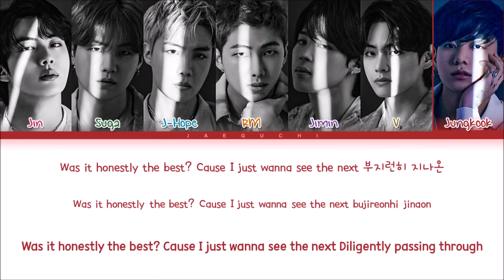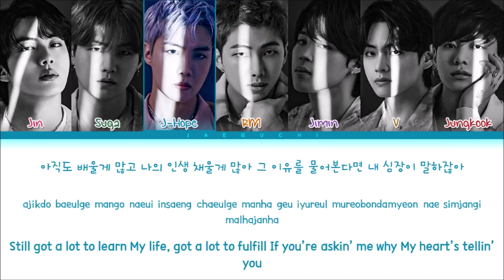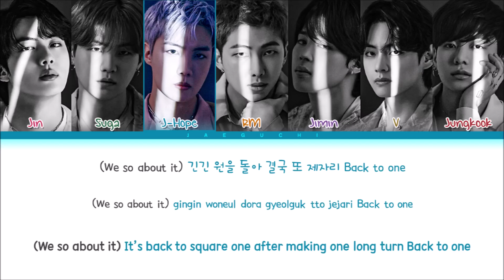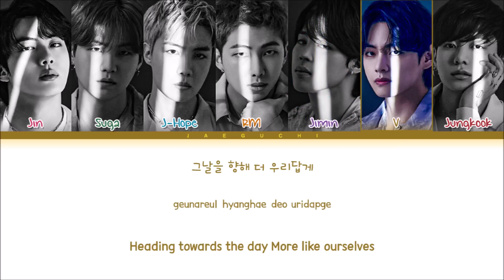YET TO COME - BTS / LYRICAL VIDEO / bts newsong famous.